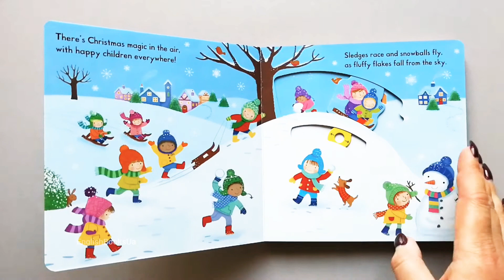Busy Christmas - Push Pull Slide (Campbell Books, Busy Books). Instagram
Більше книг в Instagram @english.books.ua.

Счастье и детский смех, нарядная елка, игры в снегу и ожидание Санты - все это присутствует на страницах книги.
Покрутив колесико, зажжем разноцветные огоньки на елке. А потянув за стрелочки, увидим детей, спускающихся с горки на санках, рождественский спектакль, и Санту, который принес подарки. Текст в стихах.